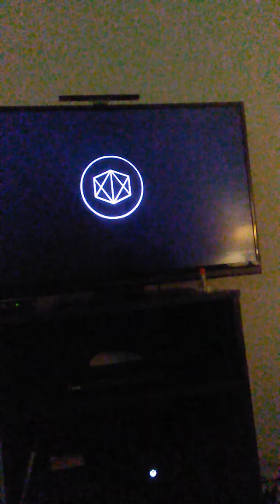Watchdogs part 55